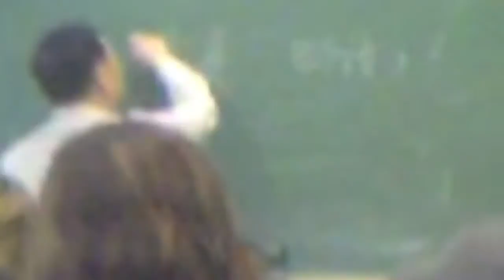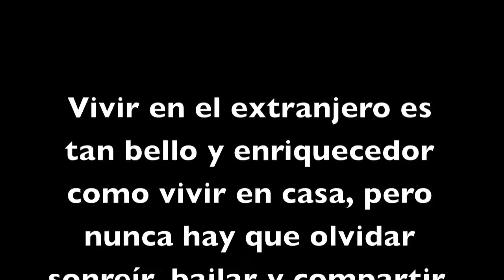¨De mojado en China a ritmo de Mariachi¨ , LUIGUI MANGASHA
This is my first work... After this everything changed in my life, got in touch with my Art inner self.

It's about my life in China, and how it affected my soul and how I got used to it, embracing the culture without forgetting mine.

It was in my friend's youtube for a looong time, now I'm tracing back my all my work in this channel... Anyways, here is the link of the other Channel: